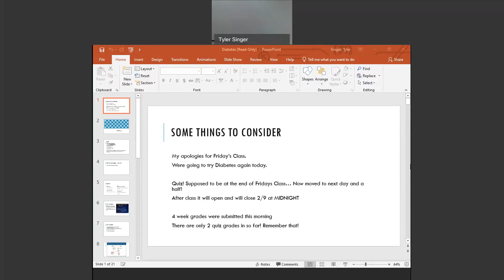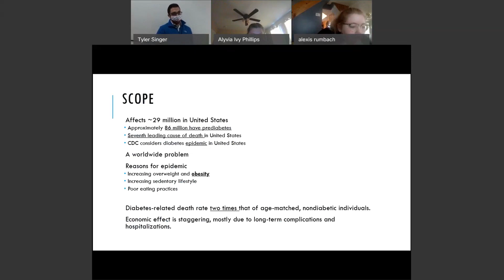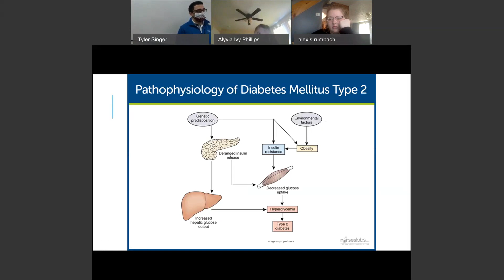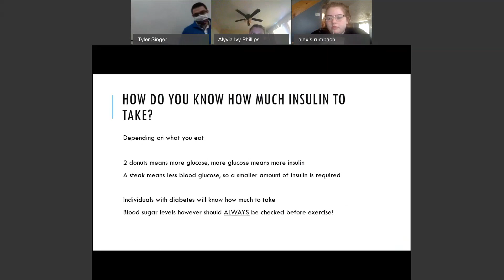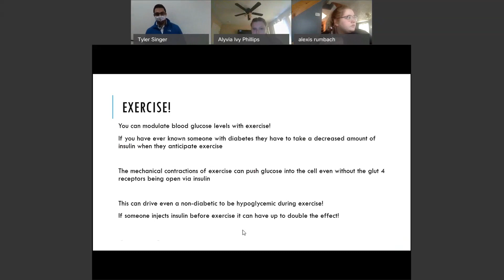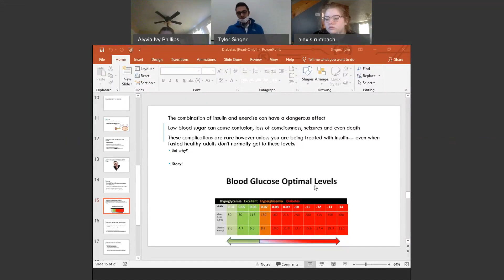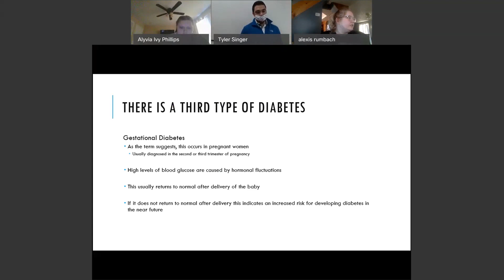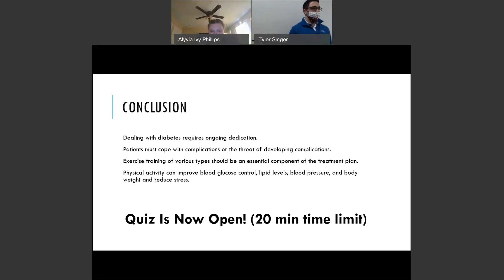Fairmont State University: Clinical Application Diabetes Lecture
Fairmont State 02/08/2021